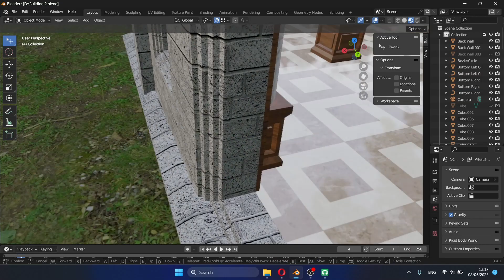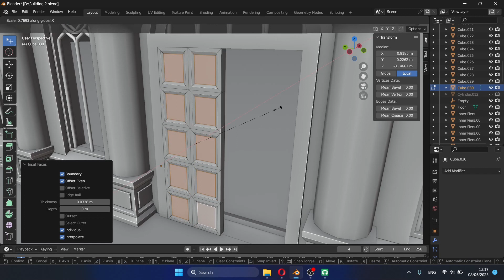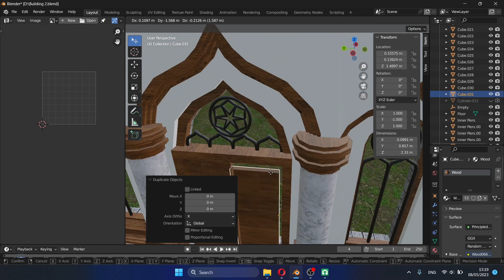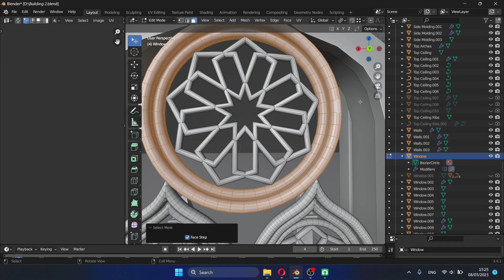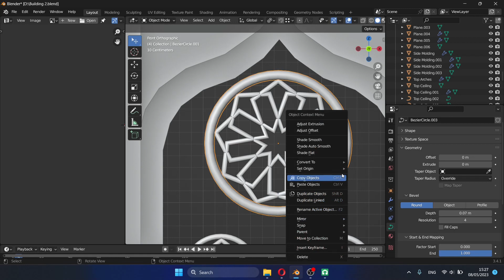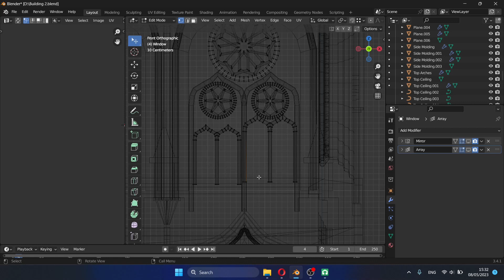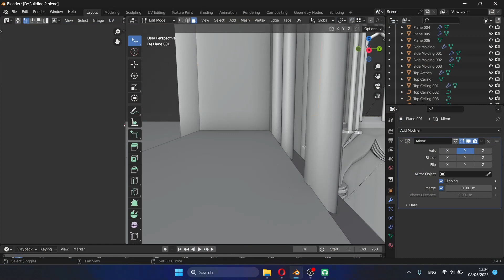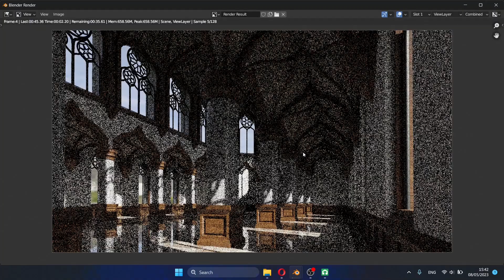Makin Persian-European Architecture in Blender Part 14